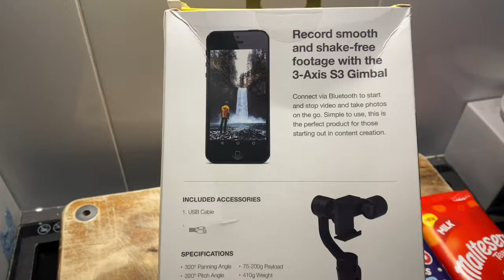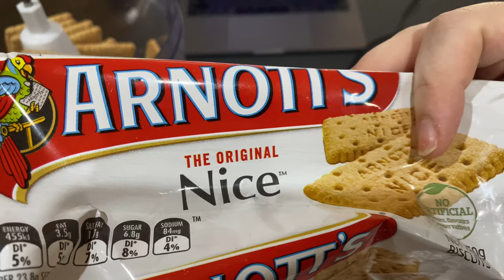MOTHER'S DAY 2020 II COME AND MAKE A LEMON CURD CHEESECAKE WITH US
Join us for a beautiful isolated Mothers' Day. Lots of warm and fuzzies! Beautiful gifts, Gimbal, yummy chocolate and also. We are making a lemon curd cheesecake. ITS THE BEST! Join us in our new family vlog.
Happy Mothers Day from Hayley & The Breeds

LEMON CURD CHEESECAKE!

Ingredience:

 250g pkt Arnott's Nice biscuits
* ( You will need 2 packets, Double the biscuit  ingredience. We didn't have enough for the sides. Add double butter and grated lemon rind )

125g unsalted butter, melted

1 teaspoon finely grated lemon rind

60ml (1/4 cup) cold water

3 teaspoons gelatine powder

2 x 250g pkts cream cheese, at room temperature

140g (2/3 cup) caster sugar

2 tablespoons fresh lemon juice

500ml (2 cups) thickened cream

2 egg whites

180g (1/2 cup) lemon curd

METHOD
Step 1
Process the biscuits in a food processor until finely crushed. Add the butter and lemon rind and process until well combined. Use a straight-sided glass to spread and press the mixture firmly over the base and side of a 20cm (base measurement) springform pan. Cover with plastic wrap and place in the fridge for 30 minutes to chill.
Step 2
Meanwhile, place the cold water in a heatproof jug. Sprinkle with the gelatine. Place the jug in a saucepan of simmering water and stir the gelatine for 2 minutes or until the gelatine dissolves. Set aside for 5 minutes to cool slightly.
Step 3
Use an electric beater to beat the cream cheese and sugar in a bowl until smooth. Add the lemon juice and beat until combined.
Step 4
Use a clean electric beater to beat the cream in a bowl until soft peaks form.
Step 5
Use a clean electric beater to beat the egg whites in a separate bowl until soft peaks form.
Step 6
Stir the gelatine mixture into the cream cheese mixture until combined. Fold in the cream and egg whites.
Step 7
Spoon half the cheesecake mixture into the prepared pan. Spoon over half the lemon curd. Use a skewer to create a swirled effect. Repeat with the remaining cheesecake mixture and lemon curd. Place cheesecake in the fridge for 3-4 hours or overnight to set. We reccomend overnight!

GOOD LUCK!